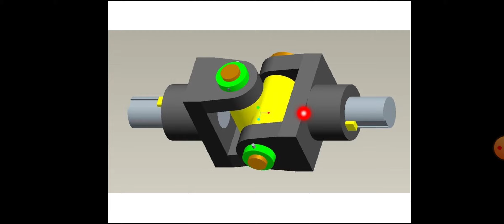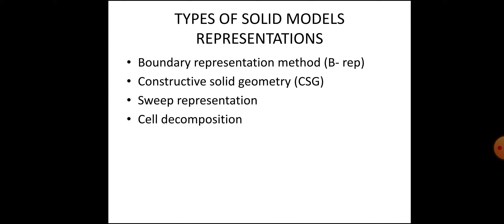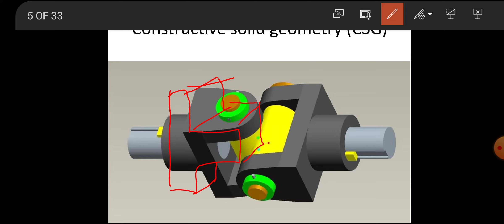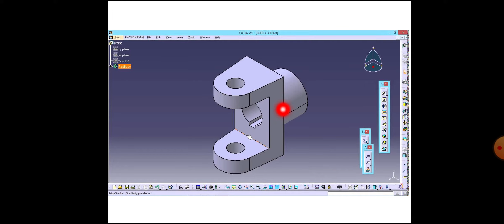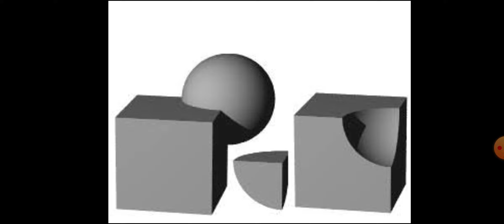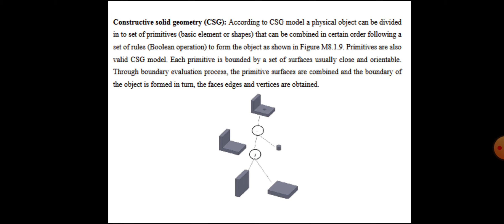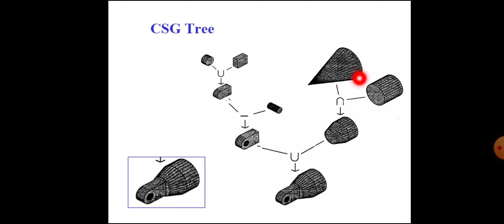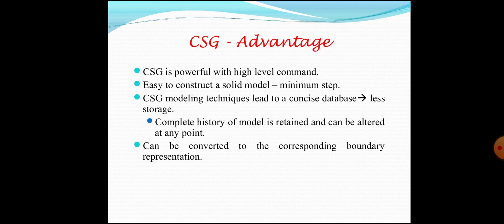Constructive Solid Geometry | Module 4| Cad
ME408 CADA

MODULE 4 SOLID MODELS